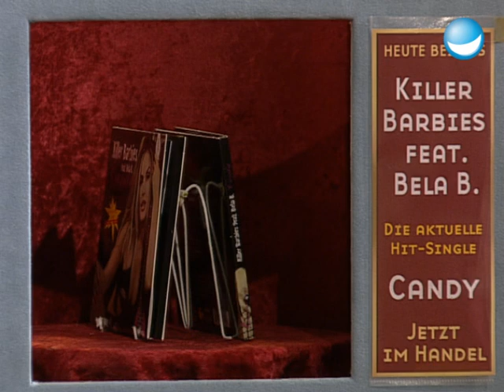Bela B der Urenkel von Dracula?! - TV total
Unsere heutigen Gäste sind nix für die gut bürgerliche Kinderstube: Ärtze-Trommler Bela B. und Silvia Superstar, Sängerin der spanischen Rocktruppe Killer Barbies, drehen gerne eigene Horrorstreifen und verwandeln hübsches Spielzeug in Zombie-Utensilien. Aber ansonsten sind sie ganz charmant und haben gemeinsam den Song ´Candy´ aufgenommen, den sie auf der TV total-Bühne live performen.